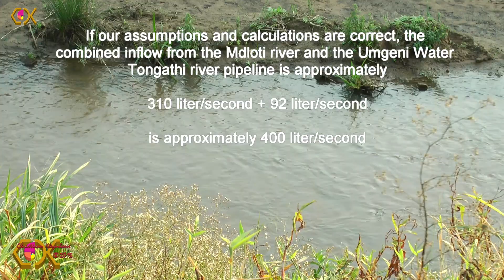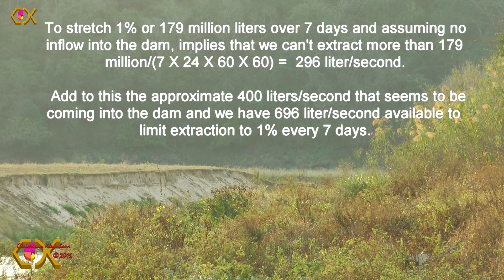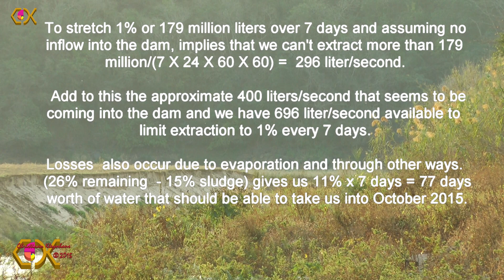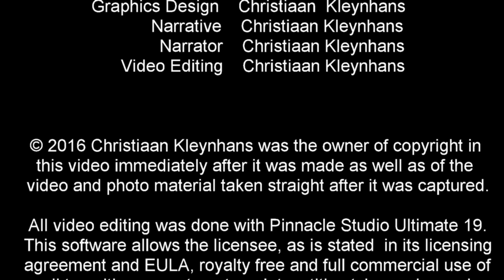THE INFLOW FROM THE TONGATHI PIPELINE - HAZELMERE DAM WATER CRISIS - DIARY ENTRY 15TH JULY 2015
It bothered me somewhat that I haven’t actually showed any evidence that the water from the Tongathi pipeline spout actually reaches the dam. This was a matter of dispute in the newspapers and subsequently in the public eye and it was claimed that the water got absorbed before it actually reaches the dam. At an output of often up to 92 liters/ second, we expected the water to be of sufficient flow to reach the dam, even though the distance was about 1.2km or so from the pipeline’s outlet.  So I took on another trip to the dam. If you watch all of this, I will do some calculations towards the end that is based on what we will observe and what we know.
A big event was in progress at the Hazelmere Dam Leisure Resort.  Caught me by surprise but it fits nicely with what I was doing. I will talk about it a little later. While I was there, I thought of attempting to cross the Mdloti river, which was not really too deep.  I gave up on that idea after I discovered during my attempt that the mud was like sludge and that I was going to sink into this rubbish. The goal was to cross the river and then to walk around the perimeter of the dam to go and see where the inflow was of the water that comes into the dam from the Thongathi pipeline outflow. I was not exactly sure how this materializes.
On the 15th of July 2015, the volume of the dam is at 26.64% of its full capacity. A full percentage point down from our visit on the 6th. No more rained occurred but at least, the previous heavy rain in the coastal areas seems to have boosted the uTongathi river enough that sustainable flow of water can be extracted and pumped from it.
On the road again.  It was straight to Plan B and that was to try to get to a point close enough to the inflow of the dam, at least such that I could get a view of it. I had something in mind but I was not too sure how much bureaucracy I would or may have to face in the process. Only way to know was to try and see what happens. I had to go all around again and then get onto the Vincent Dickenson Road towards Ndwedwe and then turn off onto this gravel road…….
Geographical Positions (Copy and Paste into Google Earth to see the position):

VERULAM  GEOGRAPHICAL POSITION:   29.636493°S   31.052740°E
HAZELMERE DAM - DAM WALL GEO POSITION:   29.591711°S 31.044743°E
HAZELMERE DAM WATER RESERVOIR TOWER GEO POSITION:  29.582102°S 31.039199°E
UMGENI WATER PIPELINE  OUTFLOW SPOUT  GEO POSITION: 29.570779°S  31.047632°E
UMGENI WATER PIPELINE  PUMP STATION NR 1 GEO POSITION: 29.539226°S 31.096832°E
All of this work is of my creation and I am the producer and owner of it. The end credits provide a detailed list of it.